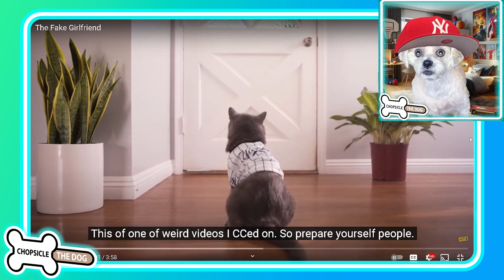Michael's Fake Girlfriend - Chopsicle The Dog Reacts to Aarons Animals Funny Cat Movie!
React along with me as we watch The Fake Girlfriend by Aarons Animals! Aaron gets a Girlfriend and it makes Prince Michael the Cat jealous! Laugh along as I react to this hilarious Cat Video by Aarons Animals!